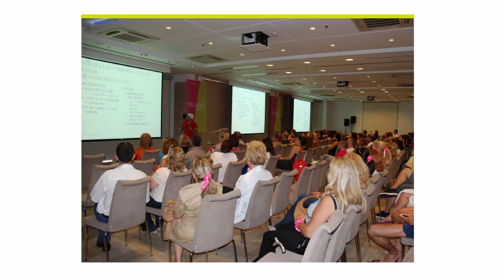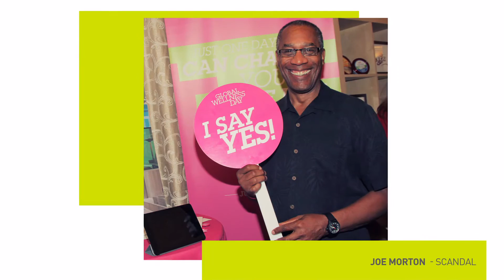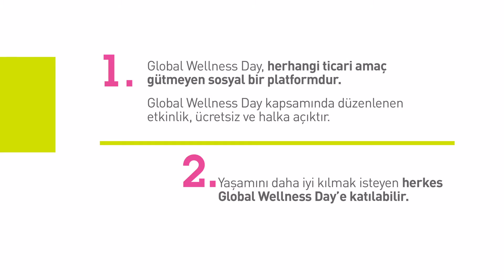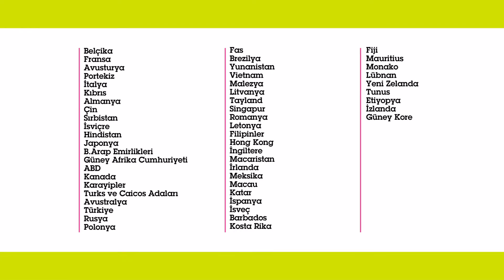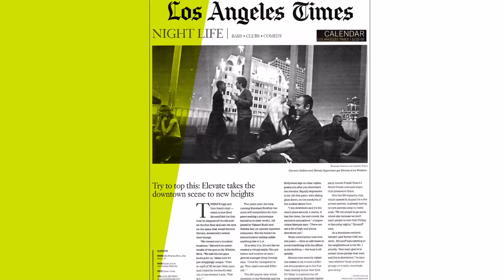Global Wellness Day 2015 Türkiye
Global Wellness Day Türkiye, 53 ülke ile birlikte 13 Haziran Maçka Parkı'nda olacak. Geri sayım başladı!